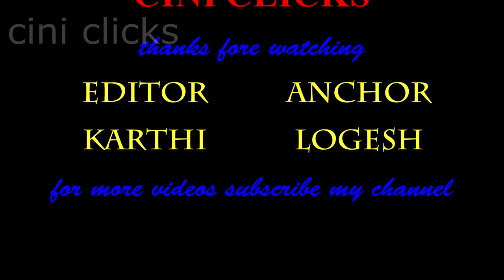meegamann official trailor / teaser